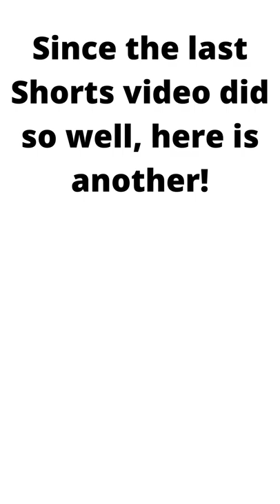Peter Griffin Attempts Roof Shopping Cart From “Jackass”